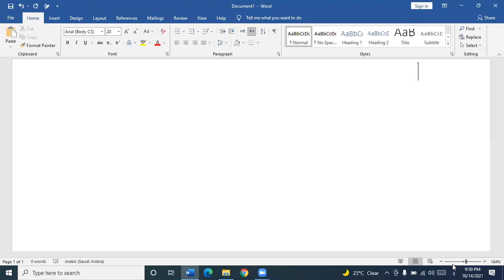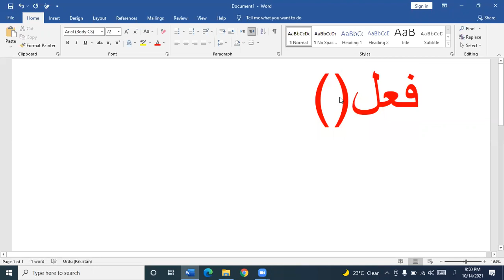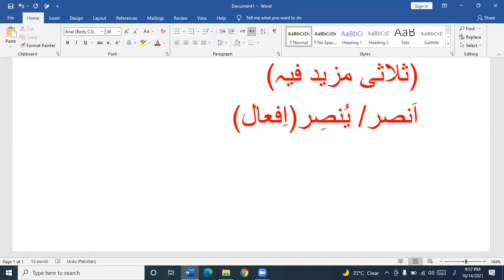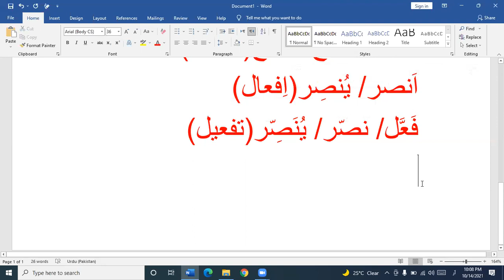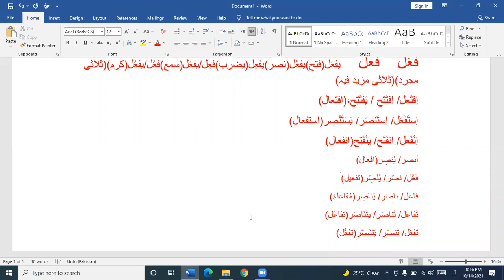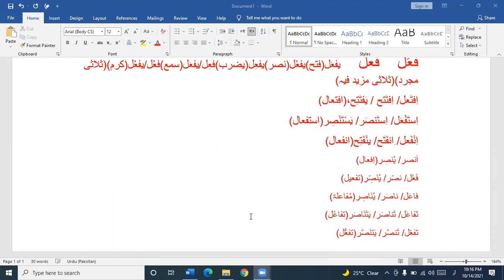dars (22) ibaarat ,tarjma , bab ki pahchan.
Video from M A